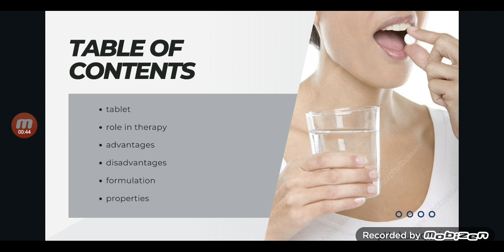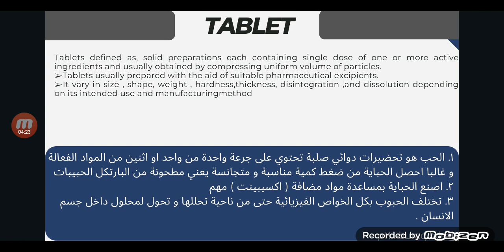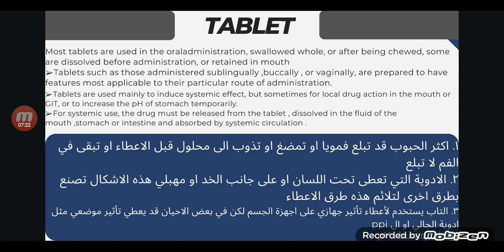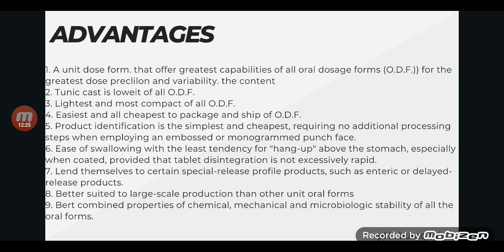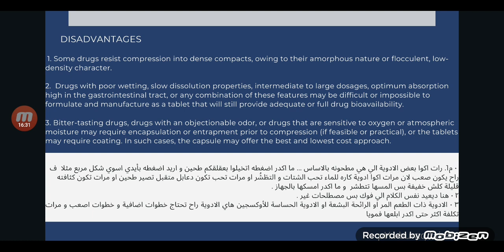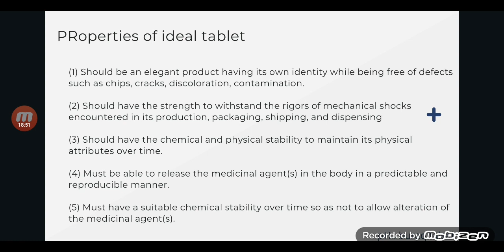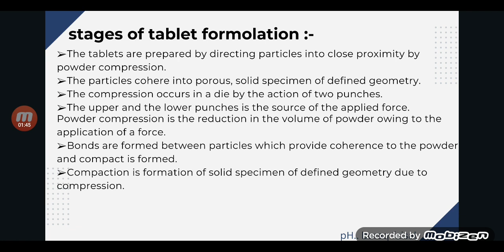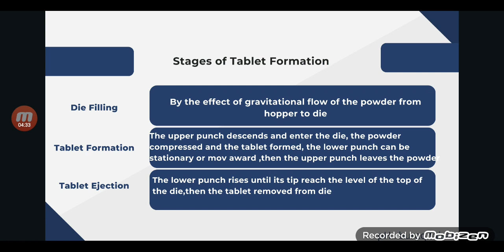Industrial pharmacy_ lec1_course1_stage 5